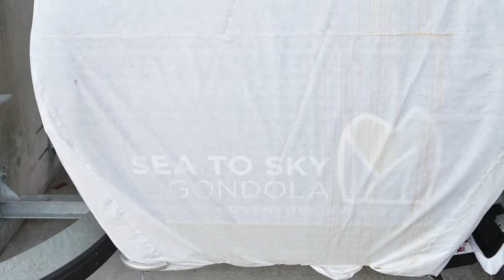Gondola sneak peek